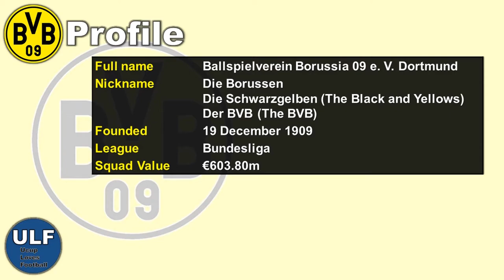Borussia Dortmund - Official Squad and Profile - 2021-2022 Season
Skuad resmi Borussia Dortmund untuk menjalani musim kompetisi 2021/2022 setelah jendela transfer musim panas tahun 2021 ditutup pada tanggal 31 Agustus 2021 kemarin. Total 33 pemain didaftarkan sebagai anggota tim pertama Borussia Dortmund untuk menjalani musim kompetisi 2021/2022 oleh kepala pelatih Borussia Dortmund, Marco Rose dengan estimasi nilai skuad Borussia Dortmund (Borussia Dortmund Squad Value) sebesar 603,8 Juta Euro. Berikut ini adalah daftar pemain Borussia Dortmund untuk musim kompetisi 2021/2022:

GOALKEEPER
1 Gregor Kobel
25 Luca Unbehaun
35 Marwin Hitz
38 Roman Bürki
40 Stefan Drljača

DEFENDER
2 Mateu Morey
4 Soumaïla Coulibaly
5 Dan-Axel Zagadou
13 Raphaël Guerreiro
14 Nico Schulz
15 Mats Hummels
16 Manuel Akanji
24 Thomas Meunier
29 Marcel Schmelzer
30 Felix Passlack
34 Marin Pongračić

MIDFIELDER
7 Giovanni Reyna
8 Mahmoud Dahoud
10 Thorgan Hazard
11 Marco Reus (captain)
19 Julian Brandt
20 Reinier
22 Jude Bellingham
23 Emre Can
28 Axel Witsel
32 Abdoulaye Kamara
37 Tobias Raschl

FORWARD
9 Erling Haaland
18 Youssoufa Moukoko
21 Donyell Malen
27 Steffen Tigges
36 Ansgar Knauff
39 Marius Wolf

HEAD COACH
Marco Rose

Note:
Data dalam video ini berdasarkan update terakhir dari pertandingan Borussia Dortmund menghadapi FC Ingolstadt dalam kompetisi DFB-Pokal musim 2021/2022 (DFB-Pokal 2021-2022 Season) pada tanggal 26 Oktober 2021.